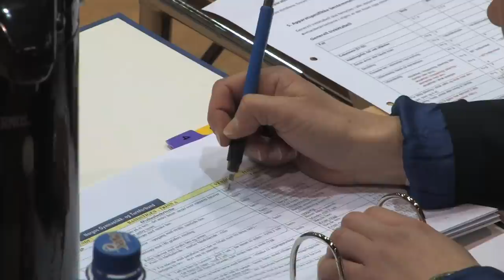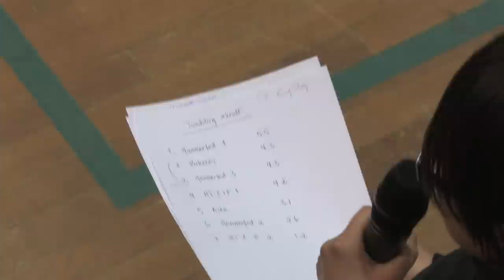kretsmesterskap i Turn 2013 i Honningsvåg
Lørdag den 16032013 arrangerte Honningsvåg turn og idrettsforening - turngruppa, kretsmesterskap i idrettshallen.